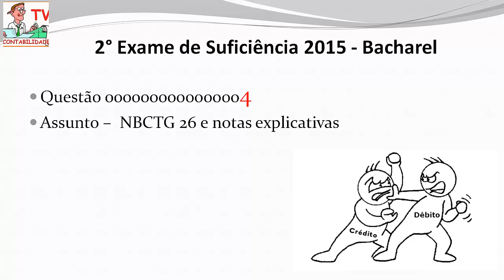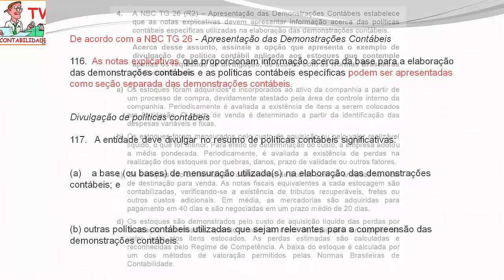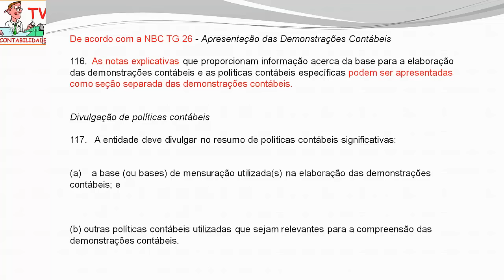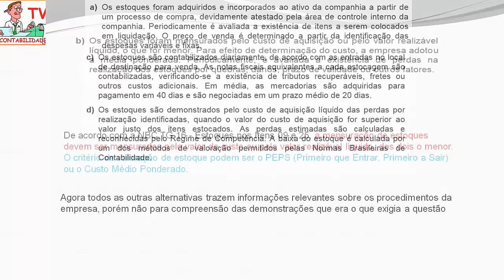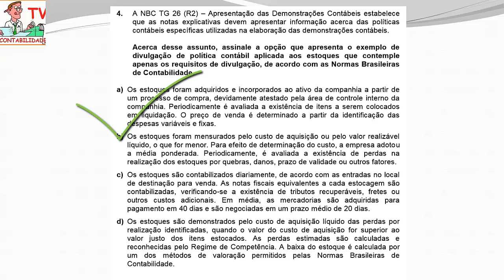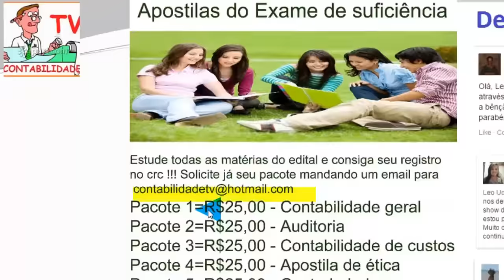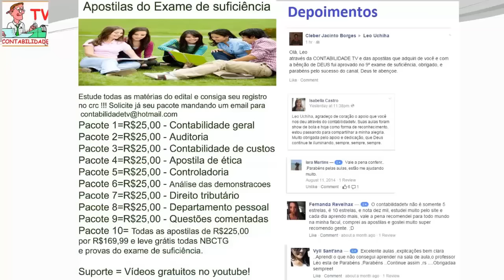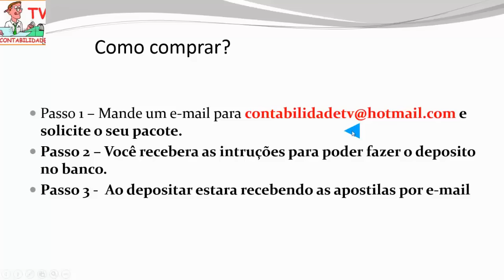EXAME DE SUFICIÊNCIA - 2 Edição 2015 - Bacharel - Questão 04 - NBCTG 26 - notas explicativas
Aprenda neste vídeo mais sobre a NBCTG 26, saiba o que vai nas notas explicativas, entenda como comprrender melhor as demonstrações contábeis e muito mais!!!